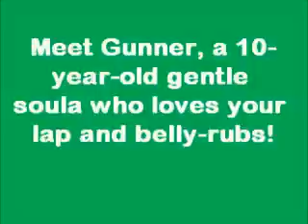Gunner, a 10-year-old gentle soul who loves your laps!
Gunner is a 10-year-old gentle soul. This sweet and good-natured boy who loves soft head strokes and relaxing on your lap with quiet purrs! Some of his hobbies are giving friendly 'meows' to neighborhood cats on the window porch, enjoy belly-rubs while stretching and rolling over, using a scratching pad, getting brushed, or listening about your day by sitting right next to you.

He has an excellent litterbox manner and he is good with nail trimming. He does well with other cats, and was gradually getting used to cat-savvy big dogs in his foster home.
He is also playful! He enjoys carrying his mouse toy around and rolling over catnip toys! Watch his video on our website!

His foster parents say he is one of the sweetest cats you'll ever meet, and they want someone special to love him and pamper him.

Gunner tested positive for FIV. When kept indoors, an FIV-positive kitty can live a long, happy life like any other feline. Our staff would be happy to speak with you about FIV and Gunner's long-term care. Please come to Seattle Humane and meet Gunner. He could be the best friend you have been waiting for.

As with all of our cats, Gunner has been neutered, micro-chipped, vaccinated and behavior tested. He will go home with a certificate for an examination by a King County veterinarian and a collar with an identification tag. PLUS, most cat adoptions include 30 days of pet insurance from Trupanion - a great way to start off on the right paw!